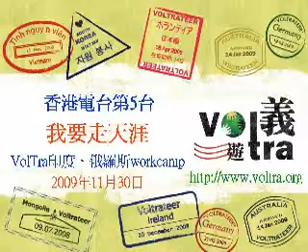香港電台第5台《我要走天涯》：義遊印度、俄羅斯Workcamp Part 1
香港電台第5台《我要走天涯》：義遊印度海龜保育及俄羅斯岩石保育之旅
日期：2009年11月30日
嘉賓：韋小文、Rita Law
主持：區凱聲